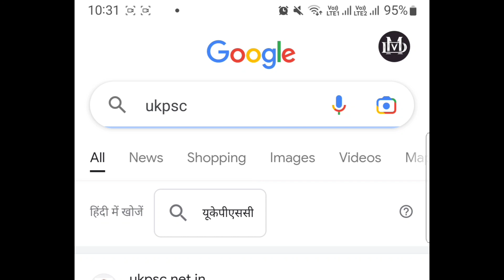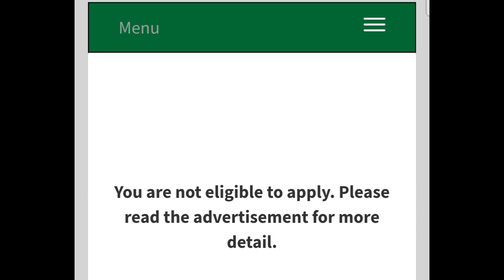ukpsc सारी भर्तियों के फार्म भरे घर बैठे | new website से 😍✅️ | Ukpsc latest Notification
ukpsc सारी भर्तियों के फार्म भरे घर बैठे 😍✅️

uk apo mains result
ukssc
ukpsc ae result date 2022
uttarakhand pcs
ukpcs mains update
upsssc van daroga
ukpsc syllabus 2022
police test
uttarakhand police
police physical
van daroga
vdo, uksssc exam date,uksssc.uksssc update,uksssc